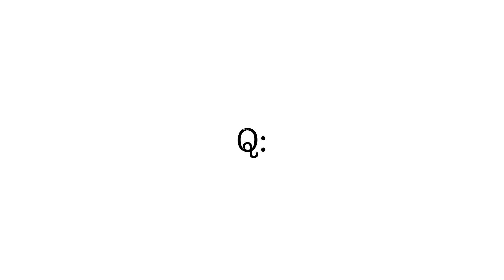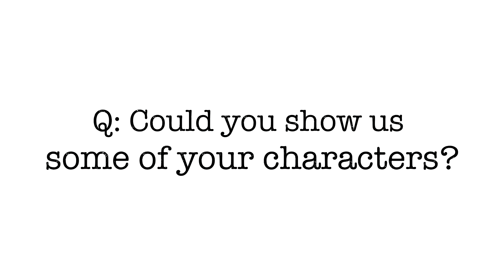Talent Feature- Variety Performer| Yoyo expert with IGE Entertainment NYC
Five-Star dining events, Royal Caribbean Cruise Line Tours, David Letterman! Peter is our man of many skills has customized strolling characters and created unique shows to suit shin-dings of all shapes and sizes. His "Wacky Waiter" or "Mr. Fromage" brings fun into a dining experience or catered event, or perhaps "Sunburn Guy" to mix and mingle at the company BBQ! Peter is a unique blend of talents and comedy to add that creative twist for events of all nature. Here we get to hear a bit about what makes him tick and where he might be headed next!

Whatever size of the event, the ages of the participants or your budget, the incredibly imaginative artists and professionals at IGE Entertainment can put together an entertainment package that will make your event truly memorable. Our entertainers are all highly-trained performing artists with years of professional experience.

Based in NYC, IGE Entertainment was founded by David Ige. He is well versed in the skills of balloon artistry, stilt walking, mime and clown and realized over the years the value and excitement that top quality performers bring to any event.